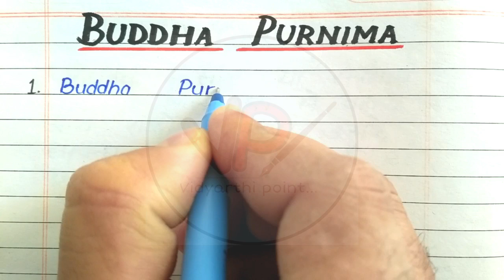Buddha Purnima, 10 lines on Buddha Purnima, Essay on Buddha Purnima, Birthday of Gautam Buddha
This channel is for:-
✒️Explaining Topics,
✒️General Knowledge,
✒️All types of Essays,
✒️Short Articles,
✒️Letter Writings,